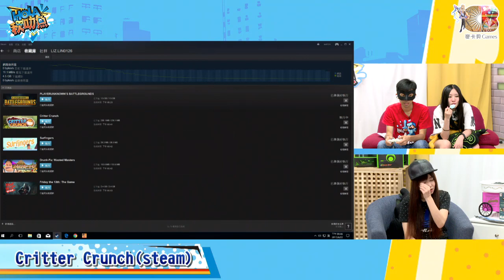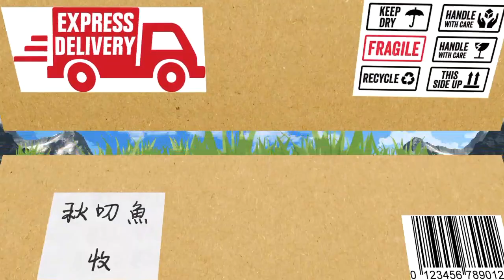HOLA秋叨魚(大魚舞秋風月希)20170622_3 到底是癢到笑還是痛到笑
來賓：月希
舞秋風跑來跟ㄎㄧㄤ到不行的大魚一起主持拉! 想知道哪些3C夠實用? 想知道哪些生活小物好用? 來鎖定周四晚上秋叨魚就對啦